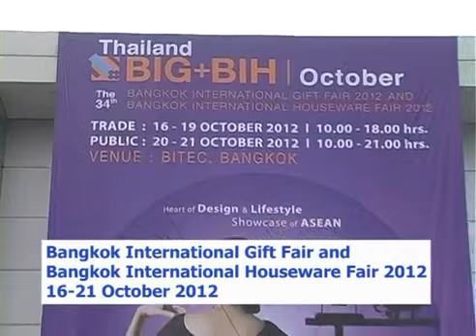01 Bangkok International Gift Fair and Bangkok International Houseware Fair 2012, 16-21 October 2012